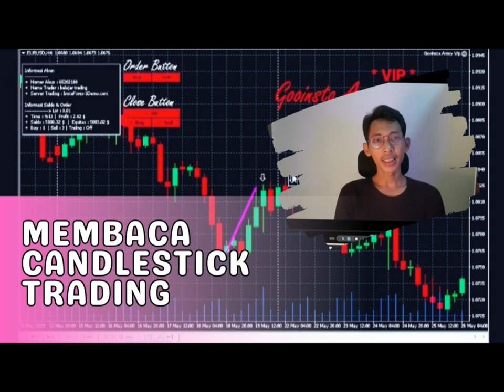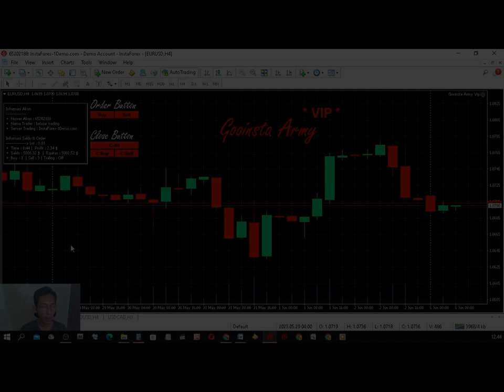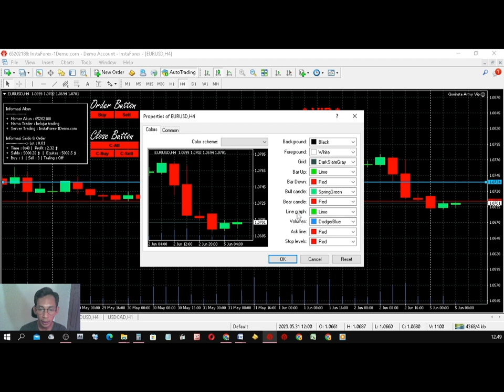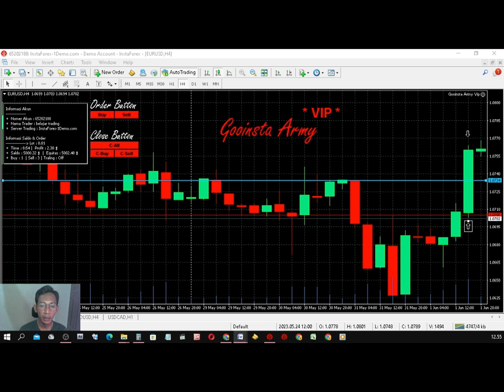CANDLESTICK TRADING AND CANDLESTICK ANALYSIS ( GOOINSTA )